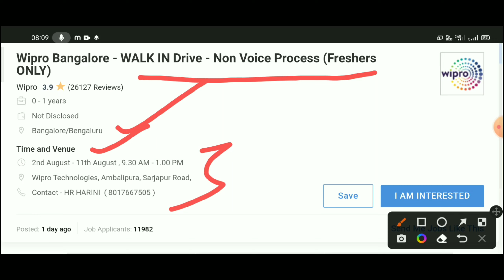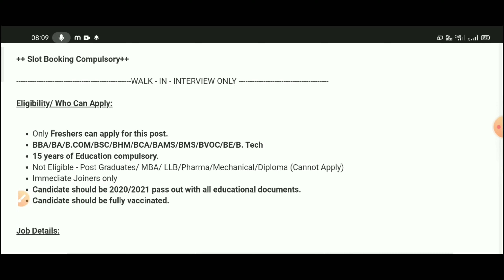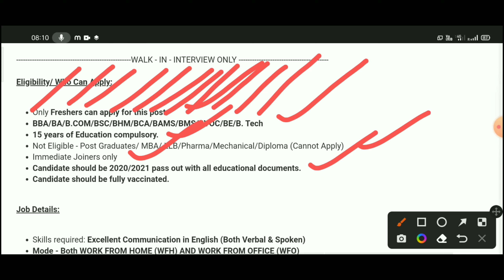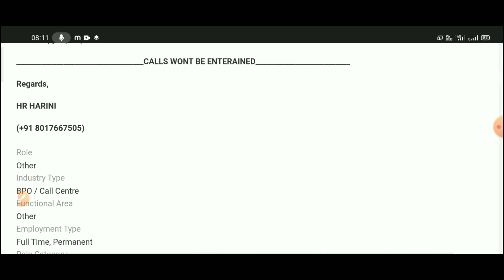Slot Booking చేసుకుంటేనే ఇంటర్వ్యూ | Wipro Hiring | Wipro Non Voice Jobs For Freshers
or

What's App - (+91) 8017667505 **Do not Call

02nd Aug - 11th Aug, 9.30 AM - 1.00 PM

Wipro Technologies, Ambalipura, Sarjapur Road,

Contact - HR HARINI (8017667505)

Wipro Limited is a market leading Information Technology, consulting and business process services company. Wipro utilizes the power of analytics, robotics, cloud and other emerging technologies to help clients spread across six different continents to adapt to the current digital trend and help them thrive to success. Wipro has over 1,60,000 dedicated employees serving together and building a bold and new future.